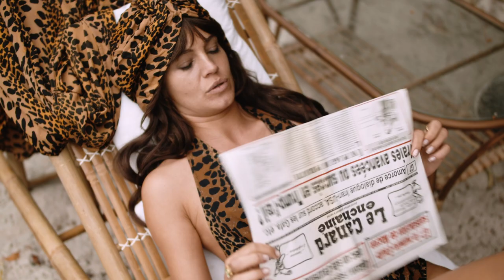Fabienne Chapot | Spring Summer 2020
This season we take you on an exploration around the world. Various cultures meet, clash and make love to each other. Meet a colour palette inspired by Matisse and the various women he illustrates in his paintings.